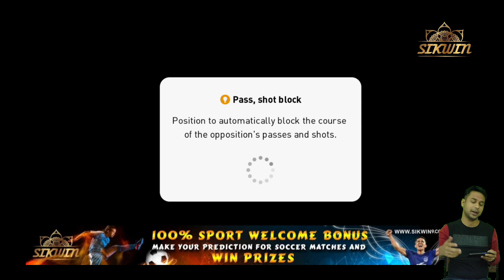Vs Highest Rated Player In Pes 21 Mobile @pesgoro3551 | Best Player In India | Goalkeeper Challenge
SIKWIN DETAILS

 ‼️ DOWNLOAD SIKWIN NOW AND GET 100INR‼️

This channel is all about Pes Mobile Lovers 😊